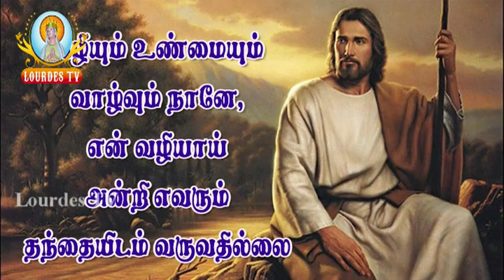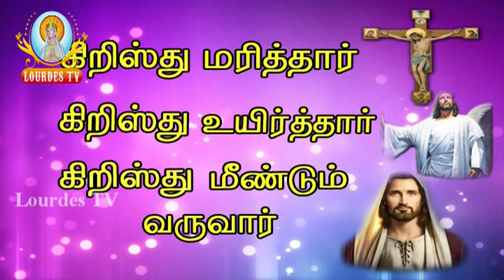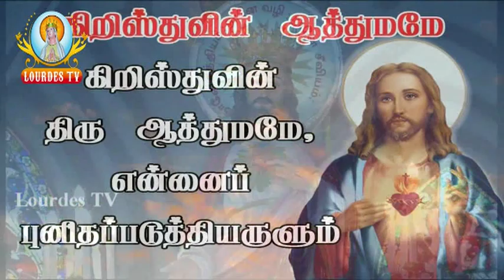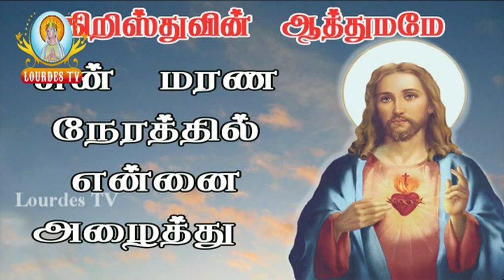15 10 2015_SHB Morning Mass_Lourdes Tv